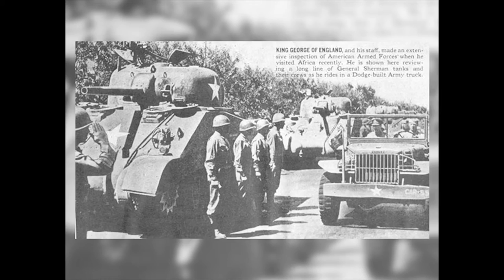Collection of Dodge WC51 pictures from WWII, ode to the weapons carrier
a nice collection of pictures of mainly Dodge WC51. A few other interesting pictures of other Dodges got in between. These are nice reference pictures for people interested in Dodges and their equipment, setups, bumper markings and how to show off your beloved vehicle. The description with the pictures are copied from the title and can be a different time or place.